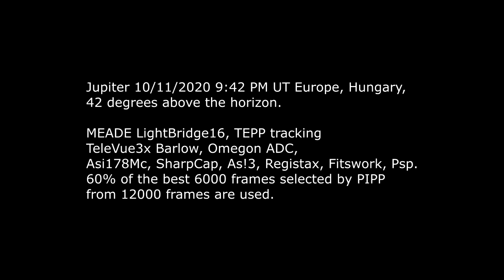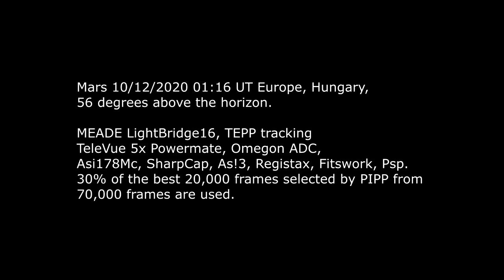Jupiter and Mars with my 16" Dobsonian telescope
Jupiter and Mars in the Hungarian sky. Live with Sony A7s.
Jupiter:
MEADE LightBridge16, TEPP
TeleVue3x Barlow, Omegon ADC,
Asi178Mc, SharpCap, As!3, Registax, Fitswork, Psp.
60% of the best 6000 frames selected by PIPP from 12000 frames are used.
Hajmáskér, Europe, Hungary 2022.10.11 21:42UT
Mars:
MEADE LightBridge16, TEPP
TeleVue 5x Powermate, Omegon ADC,
30% of the best 20,000 frames selected by PIPP from 70,000 frames are used.
Hajmáskér, Europe, Hungary 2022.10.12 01:16UT